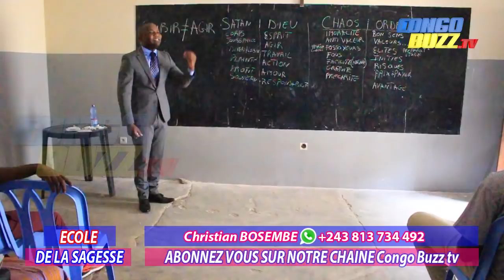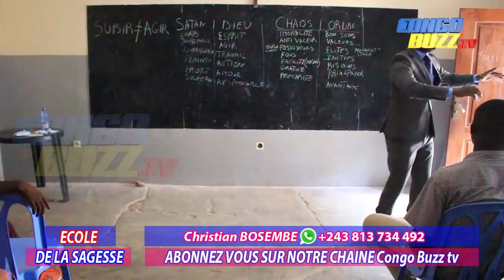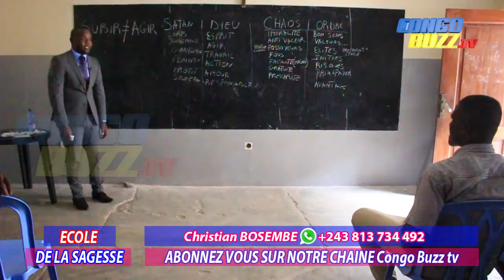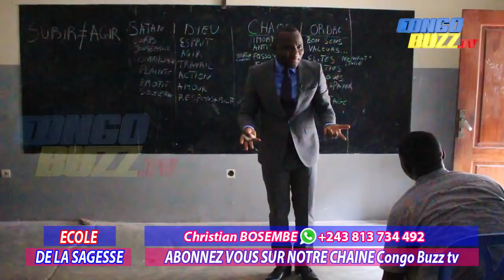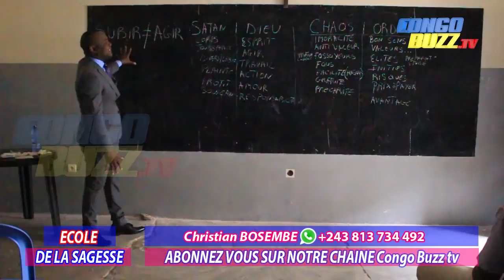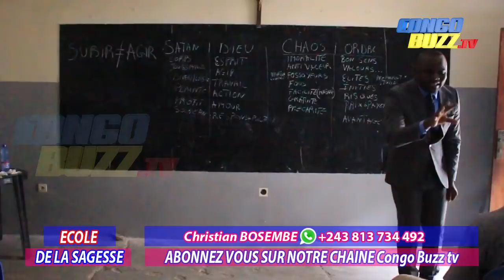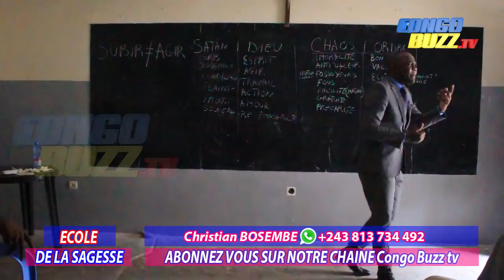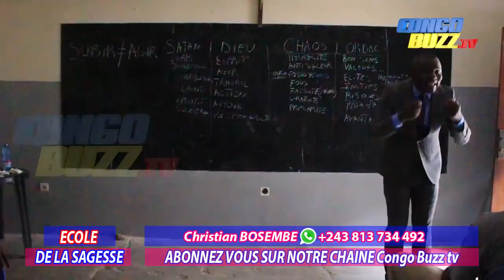CHRISTIAN BOSEMBE, ECOLE DE LA SAGESSE (PARTIE 2): INVESTIR DANS L'HOMME CONGOLAIS...UN IMPERATIF!!